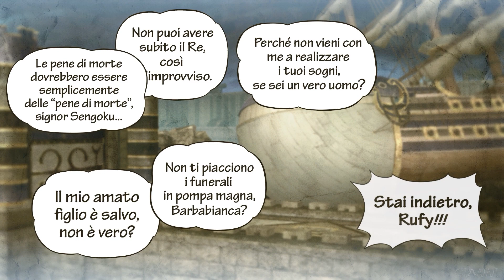One Piece: Pirate Warriors 3 - Ep.17 - In lotta per la vetta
Gioco: One Piece: Pirate Warriors 3
Piattaforma: Nintendo Switch
Rilasciato: 27 Agosto 2015
Sviluppatore: Omega Force
Pubblicazione: Namco Bandai Games

[TRAMA]
Monkey D. Rufy è un giovane pirata sognatore che da piccolo ha inavvertitamente mangiato il frutto del diavolo Gom Gom che lo rende di gomma, permettendogli di allungarsi e deformarsi a piacimento, a scapito, però, della capacità di nuotare.
L'obiettivo che lo ha spinto in mare è quello ambizioso di diventare il Re dei pirati.
Dovrà, dunque, ritrovare il leggendario "One Piece", il magnifico tesoro lasciato dal mitico pirata Gol D. Roger probabilmente sull'isola di Raftel, alla fine della Rotta Maggiore, mai ritrovato e sogno di ogni pirata.
Nella sua avventura, Monkey D. Rufy riunirà intorno a lui una ciurma e si troverà in mezzo a situazioni bizzarre e stravaganti, tanto almeno quanto lo sono i personaggi, amici o nemici, presenti nell'universo che lo circonda, che raggiungono spesso livelli assurdi e grotteschi e che donano all'opera un'atmosfera surreale e divertente.

[DESCRIZIONE GIOCO]
One Piece: Pirate Warriors 3 è un videogioco per PlayStation 3, PlayStation 4, PlayStation Vita e Microsoft Windows sviluppato dall'Omega Force e pubblicato da Namco Bandai Games.
One Piece Pirate Warriors 3 è il primo videogioco basato su One Piece ad uscire su console di ottava generazione e su PC.
Il gioco è stato annunciato sulla rivista Shōnen Jump, è il terzo sequel spin-off di One Piece: Pirate Warriors 2.
Il teaser è stato mostrato in anteprima al Tokyo Game Show 2014, mentre il primo trailer del gioco è stato mostrato alla Jump Festa 2014 di Chiba.
Nell'ottobre del 2017, Namco Bandai annunciò per il solo Giappone, l'arrivo di una deluxe edition del gioco contenente tutti i contenuti aggiuntivi, per Nintendo Switch.
Nel marzo del 2018 venne annunciata anche per l'occidente.
Il gioco uscì in America il 10 maggio dello stesso anno, ma solo in versione digitale scaricabile dallo store Eshop, mentre la versione europea ricevette anche un'edizione fisica.
Il gioco ripercorre fedelmente le avventure di Monkey D. Rufy, partendo dall'umile inizio dal Villaggio di Foosha e proseguendo fino agli ultimi eventi di Dressrosa.
La struttura del gioco riprende le meccaniche del suo predecessore, alternando l'azione frenetica del genere Dinasty Warriors con intermezzi narrativi multimediali, che rispecchiano gli eventi del manga.
Il gioco, tuttavia, si conclude con un finale alternativo, distaccandosi dalla trama canonica.